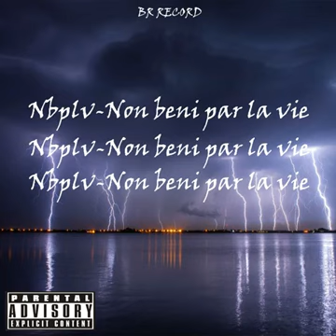Rachiday - Claire de lune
KassDED : La chaine du hip-hop !